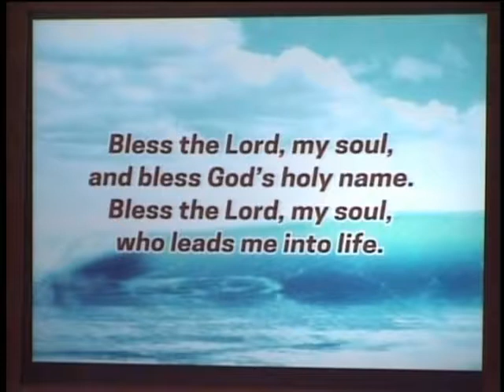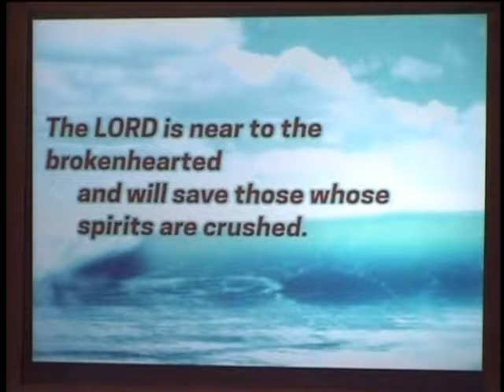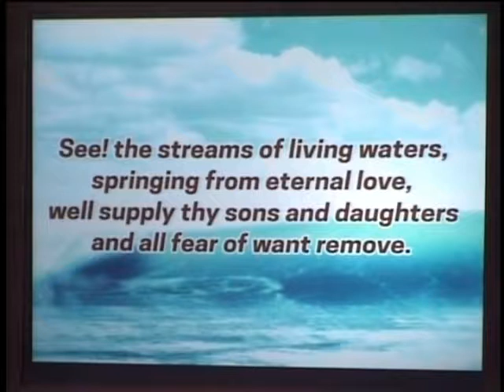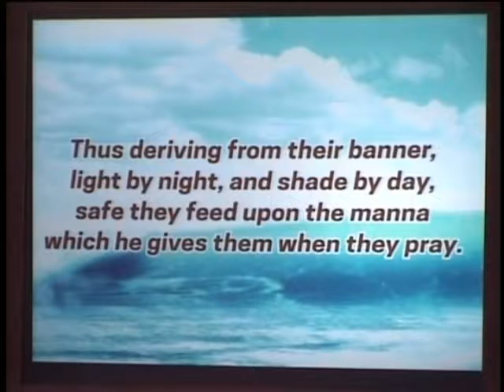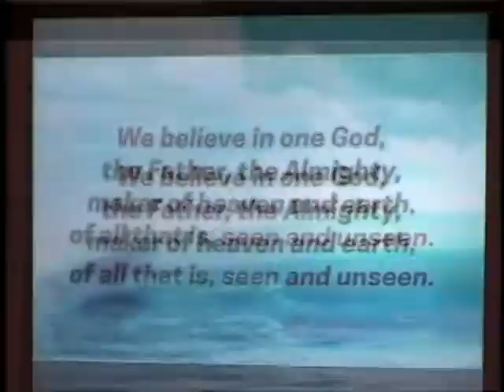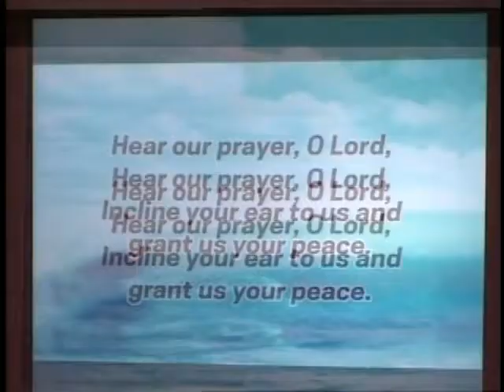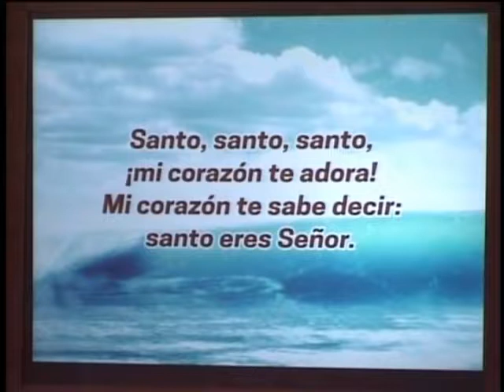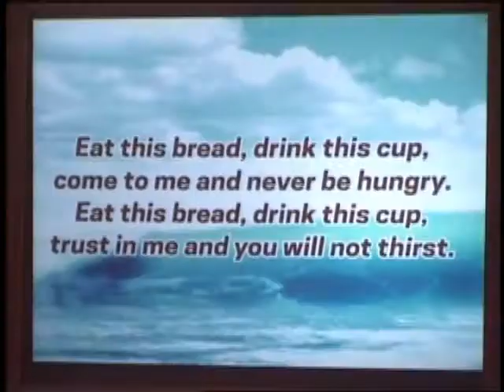The Fourteenth Weekend after Pentecost @ Iona-Hope Episcopal Church - August 26th , 2018